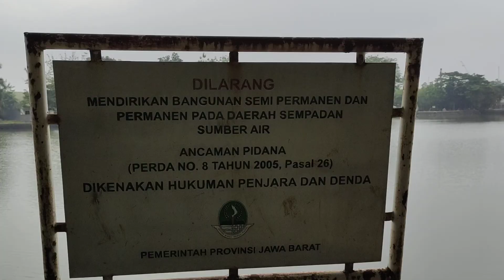SITUGEDE II DANAU II WISATA AIR II Kondisi wisata air di Danau Situgede Kota Bogor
Indonesia